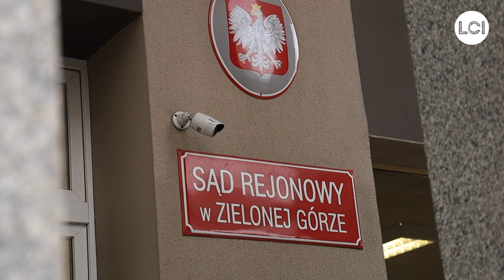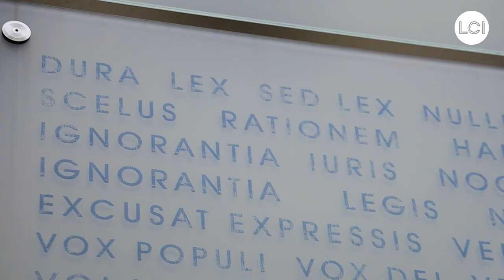Ruszył sądowy proces o pomówienie marszałek Polak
W czwartek, 26 stycznia 2023 r., w Sądzie Rejonowym w Zielonej Górze rozpoczął się proces z prywatnego aktu oskarżenia, jaki marszałek Elżbieta Anna Polak wniosła przeciwko dziennikarzom Gazety Lubuskiej.